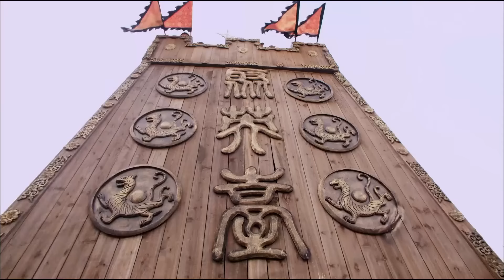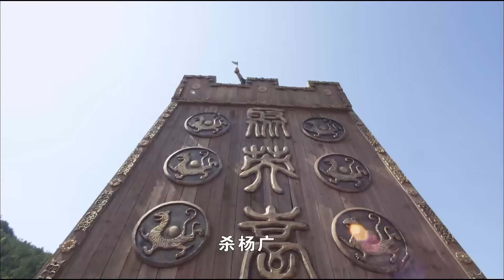[EngSub] 风云辞 36|胡歌以凡人之躯弑神拯救苍生,以命换命竟重回上古战神之身